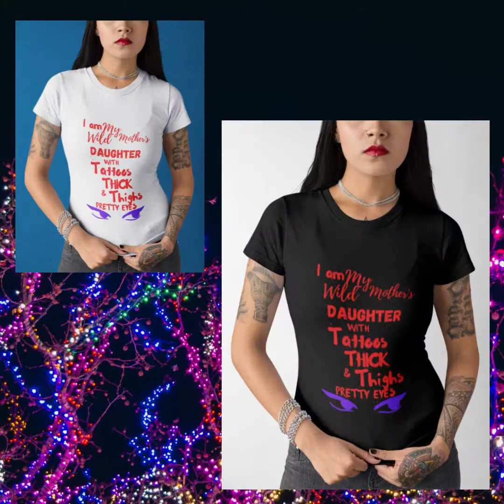A Wild Orchid Rose Boutique & Jerreece’s Store!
A Place to find one of a kind. Discover A Fascinating New Place to Find Unique & Charming Gifts! Links to Jerreece’s Store & Wild Orchid Rose Boutique below…
A Wild Orchid Rose Boutique by WildOrchidRoseShop on Etsy
Wild Orchid Rose Boutique III (creator-spring.com)